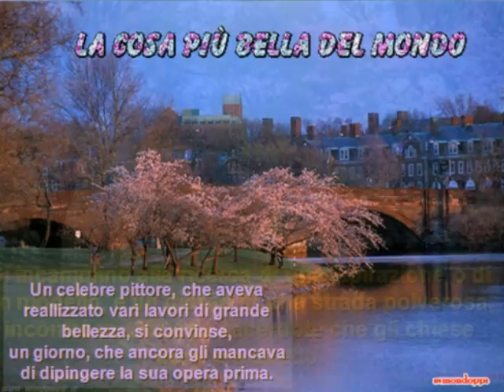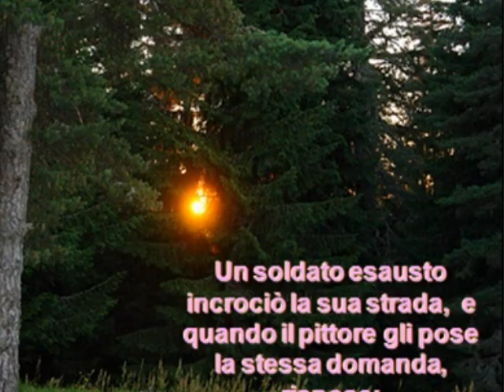LA COSA PIU' BELLA DEL MONDO